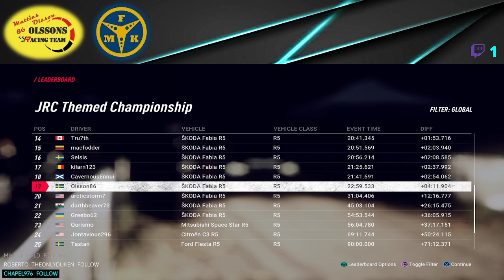JRC Ken Block Tribute Round 6 - New England, USA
About me
~ Driver: Mattias Olsson
~ Country: Sweden
~ Team: Olssons Racing Team
~ Swedish Motor Club: Fägre Motorklubb